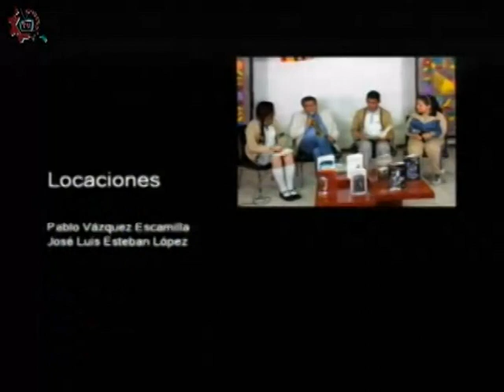20180223-CE1718/Historias en nuestra voz/IxBA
Historias en nuestra voz. Instituto Xilitlense de Bellas Artes. Invitados: Luz Mari y Guadalupe Soberón, alumnos de la EST 6. Conducen: Alberto y Alejandro. Fecha de emisión: 15 de marzo de 2018. Este y otros programas los puedes ver Producciones con fines educativos para secundarias técnicas en la CDMX, México.